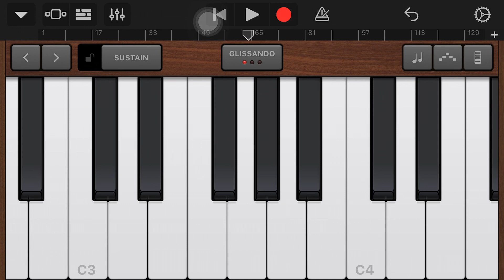Lie ve ment past - piano tutorial garageband